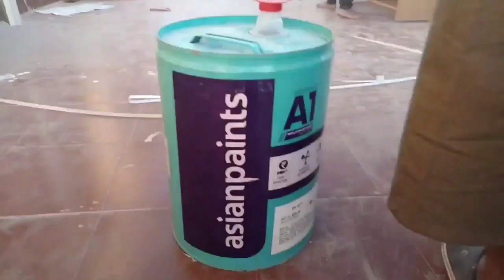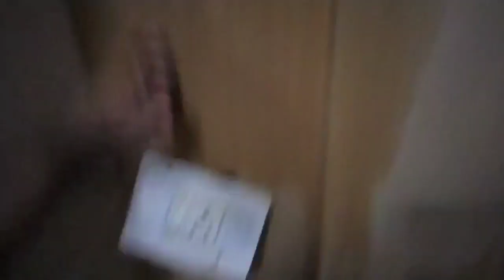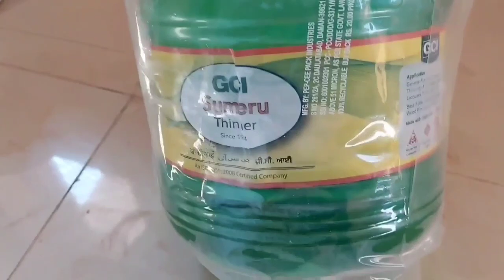How to do Melamine Glossy Polish on any wood and veneer in Hindi P1|| मशीन से ग्लॉसी पोलिश कैसे करें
How to do Melamine Glossy Polish  on any wood and veneer in Hindi Part-1 || मशीन से ग्लॉसी पोलिश कैसे करें

Hello 👦
                  In this video i am going to show you how to do melamine glossy polish on different wood and veneer in hindi

Your Quires:-
melamine glossy polish
Asian paints melamine glossy polish
Asian paints melamine matt polish
wood polish
interior work design
melamine polish
pu polish
pu glossy polish
deco paint
old furniture polish